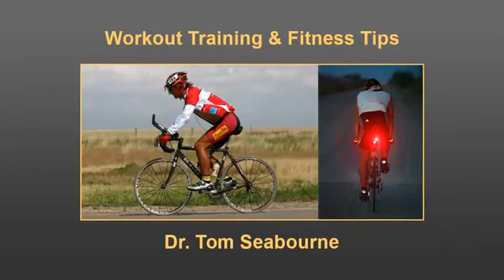Prolonged Sitting is Deadlier than Smoking!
How to get up and get moving to add years to your life.